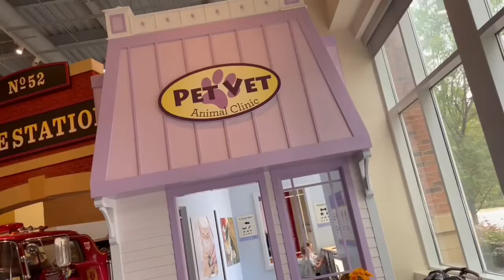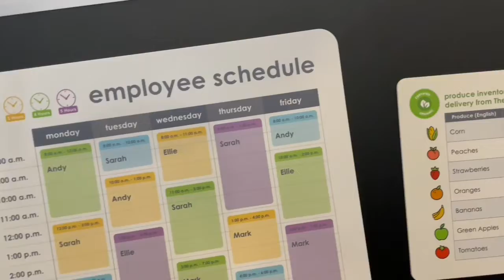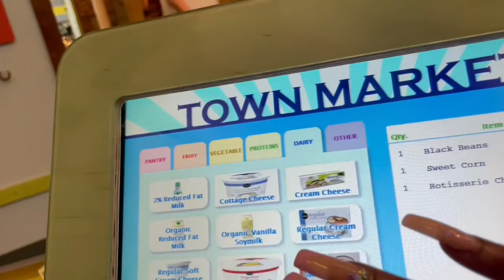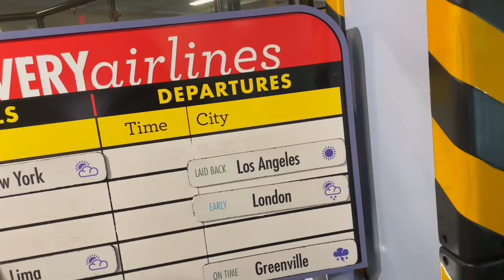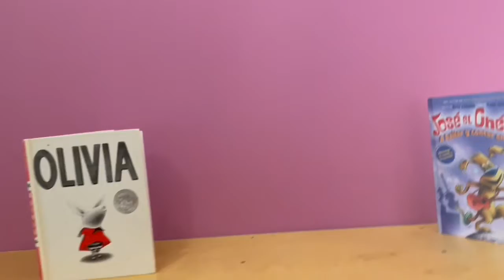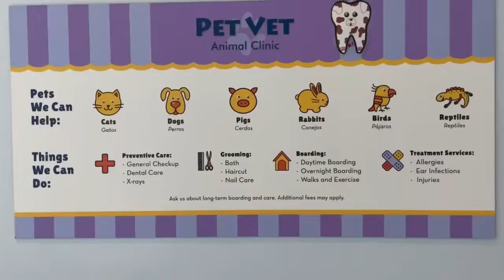Out and about with my Nanny kid💜